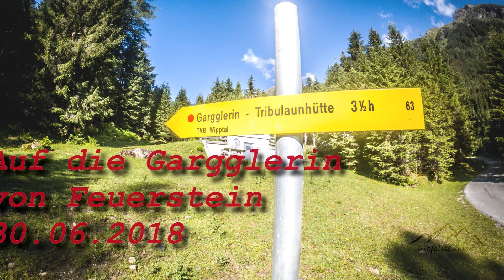Rundtour im Gschnitztal zur Gargglerin (2470m) und Tribulaunhütte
GoPro Hero 6 Video / Gargglerin Tribulaunhütte

Eine tolle Rundtour in großartiger Umgebung im Tourenbereich von der Tribulaunhütte. Fantastische Ausblicke auf die Nordabstürze des Gschnitzer- und Pflerscher Tribulauns, sowie zum Goldkappl, dem einstigen berühmten Klettergipfel im Hüttenbereich der beiden Tribulaunhütten. Ebenso hinab in das Gschnitztal, zum Habicht, zu den Ilmspitzen und zur Kirchdachspitze.